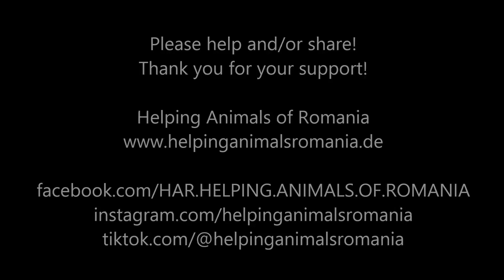Pina - what a lovely girl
Pina - ein wirklich bezauberndes Mädchen. :-)
Pina - a really charming girl. :-)